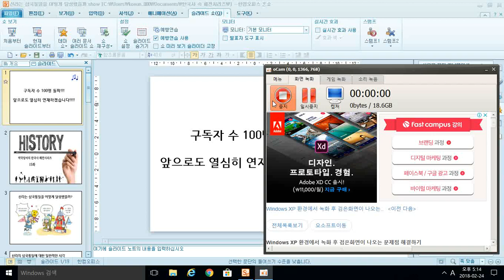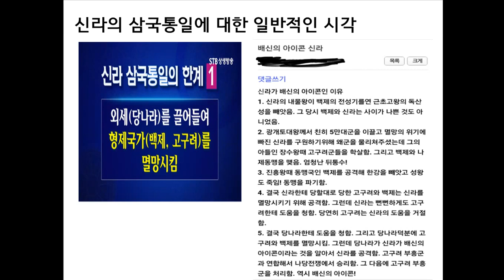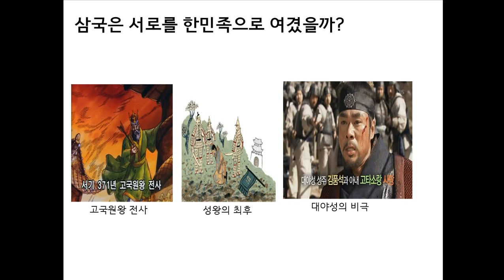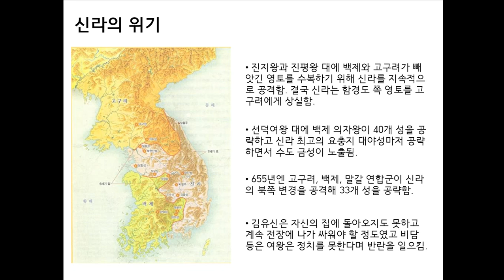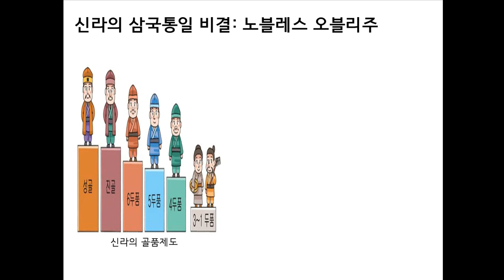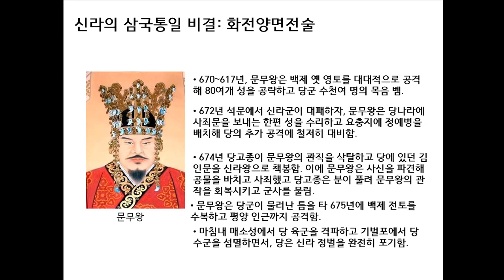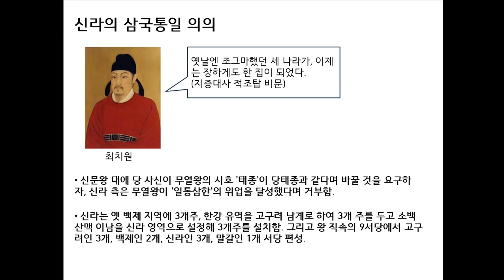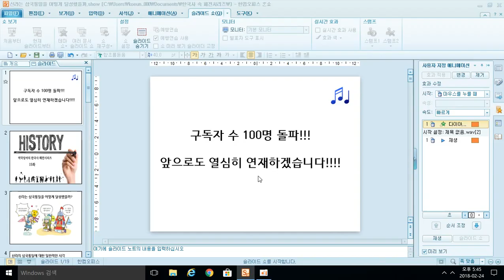한국사 패전시리즈 #15 신라는 삼국통일을 어떻게 달성했을까?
구독자 100명 돌파!!!  너무 기쁘다보니 오늘 영상은 전반적으로 목소리가 떨리고 더듬는 부분이 많네요.^^;;; 부디 양해해주세요 헤헤;;;

그리고 다음 영상부터 고려 시대를 다룹니다. 많이 기대해주세요!!!